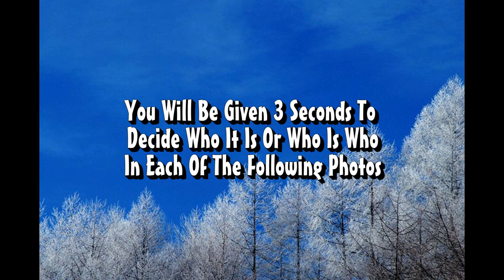The Cat Days Of Our Lives - Episode 8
Both the cat treats and the human treats (the chocolate) have been removed from the cat food basket on the counter and placed in the highest cupboard of the kitchen, sorry Cupcake & Sharon!
The music for the pop quiz portion of the video is an instrumental version of "Les temps de l'amour" by Francoise Hardy. A vocal version of this song can be heard in that fabulous film "Moonrise Kingdom".